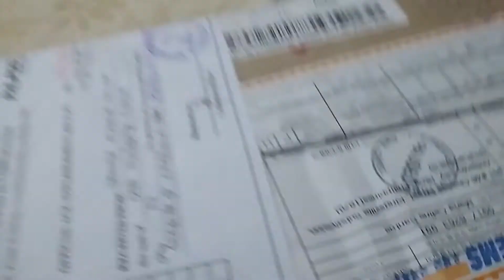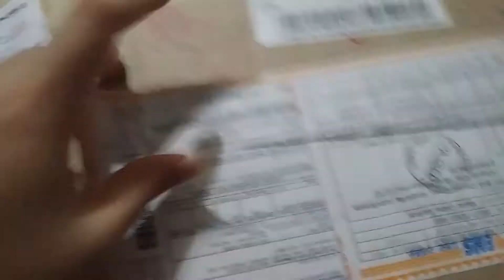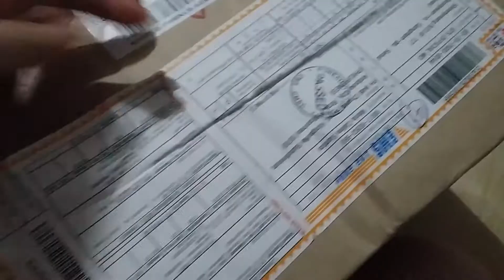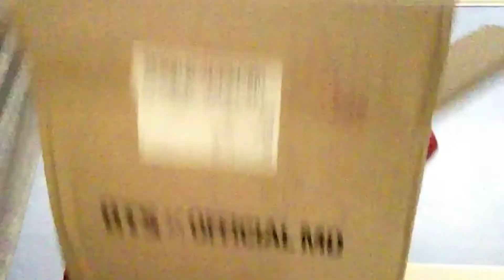MY BTS MERCH FINALLY ARRIVED!! 💜 [UNBOXING] | celinessi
Hello everyone! Hooray for a new videoooo~ ♡ Nothing special though, I'm just really happy to finally receive the package I ordered from the official shop of BTS❣️ And so, I thought, might as well film it and share the unboxing of my merch because it's been a long time since I updated my channel lol ^^

Basically, it's just me as a ~fangirl~ trash lmao, if you wanna see what I got and know how I ordered, then watch 'til the end of this video! (Don't expect anything coz I only bought 1 item lol) Also, don't forget to give this video a thumbs up if you liked it, comment down your suggestions or questions and subscribe to my channel! 😘

P.S
low quality video + poor audio sorry! 😭

Lookbook: lookbook.nu/mariaceline_s